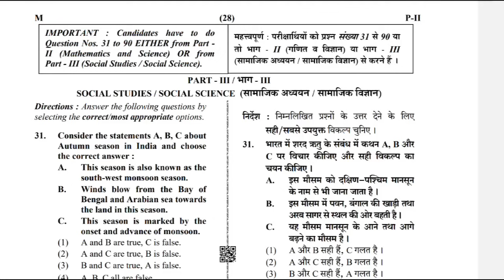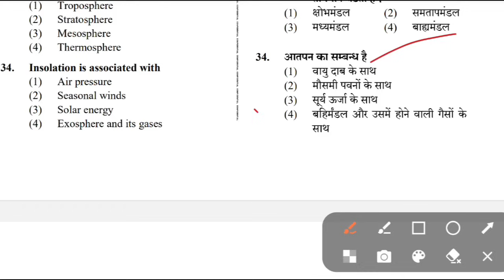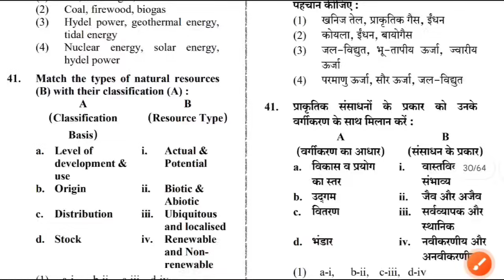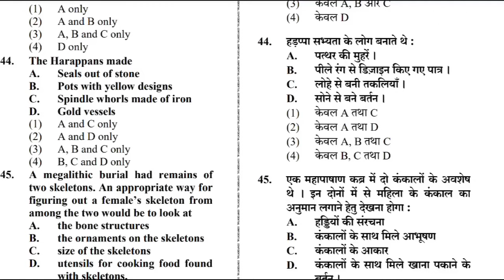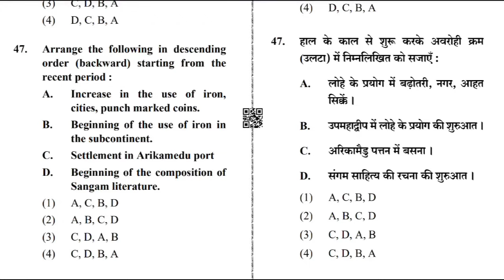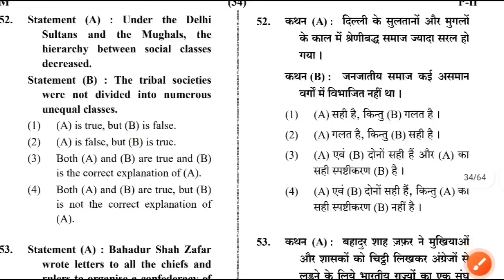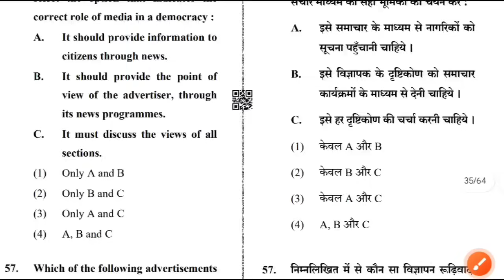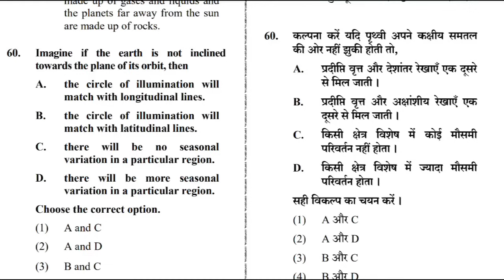CTET SST Marathon Class 2024 | CTET SST Previous Question Paper |CTET SST Paper 2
CTET SST Marathon Class 2023 | CTET SST Previous Question Paper | CTET SST Previous Year Paper 2 |
ctet sst pyq 11 jan 2022
sst ctet marathon
ctet sst
ctet sst previous question paper
est ctet
ctet sst
ctet sst Pedagogy
ctet
ctet sst
sst ctet
ctet